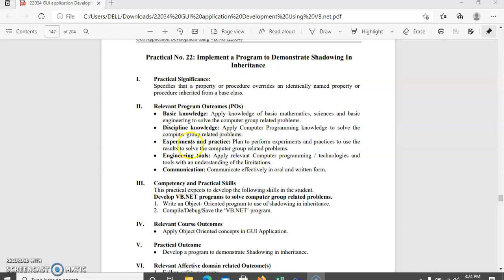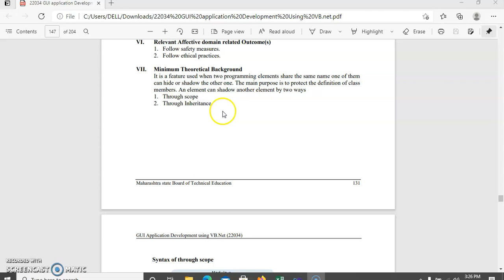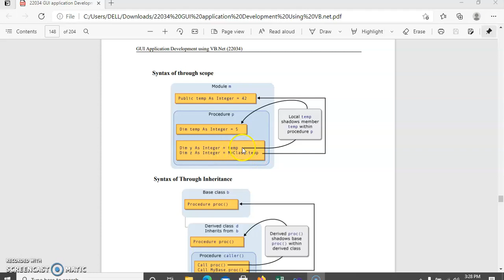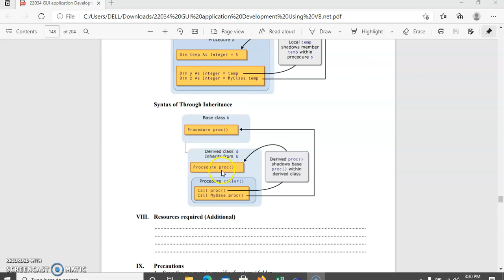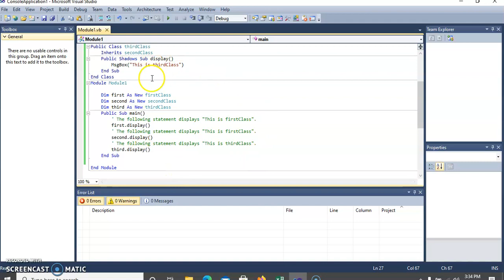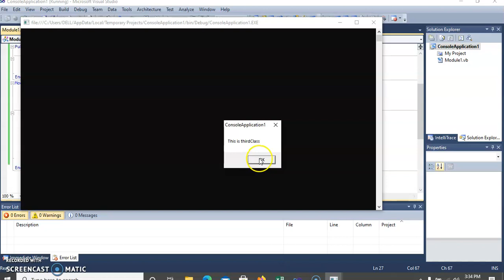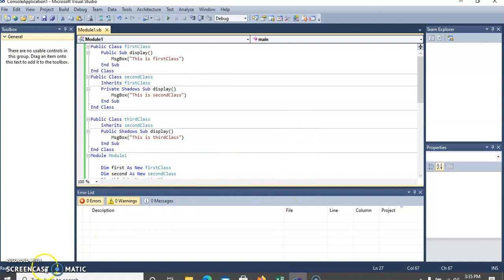Practical No. 22- Develop a program to demonstrate shadowing in inheritance